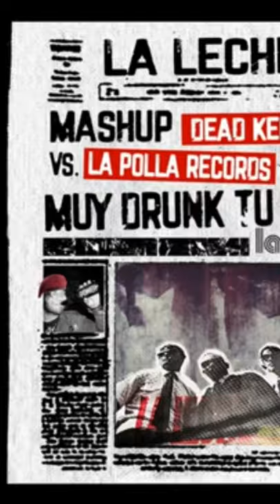La Leche - To Drunk To Punk - Story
La Leche es una de las bandas más importantes que surge en Venezuela durante la explosión de la nueva generación del punk entre finales de los ochenta y principios de los noventa.

Formada en Caracas e integrada por Rafael Álvarez “Chesi” (voz líder, guitarra), Miguel Carrasco (guitarra, voz), Pablo Martínez (bajo, voz) y Andrés Lara (batería); la agrupación comienza a darse a conocer en los circuitos underground de Caracas gracias a la contundencia de sus presentaciones y la crudeza de las letras de sus temas.

Presentaciones en diferentes eventos y el apoyo de la Fundación Nuevas Bandas extienden la fama del grupo a diferentes puntos de la geografía nacional, lo que los lleva a presentarse en algunas localidades del interior del país.

Con la edición del álbum recopilatorio Caracas Underground (1997), dejan plasmado su primer legado discográfico al ser incluidos tres temas de la banda en dicho recopilatorio. Sin embargo, a pesar del reconocimiento que tiene la banda, a finales de la década de los noventa dejan de existir como agrupación.

Su música ha sido influencia a muchas bandas venezolanas surgidas posteriormente y se ha transformado en una banda de culto.

A través de La Pilla Records, se recuperó gran parte del material grabado por La Leche durante la década de los noventa para así lanzar, casi diez años después de desaparecida la banda, el álbum titulado 45 (2008).